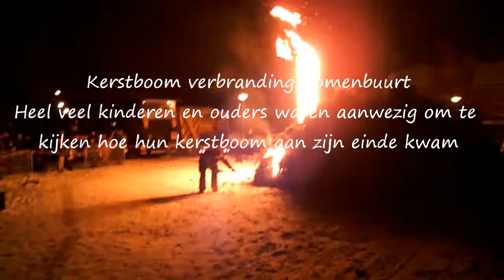Kerstboom verbranding Bomenbuurt.wmv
Veel kinderen en ouders brachten hun boom, om deze door de brandweer in vuur op te laten gaan.